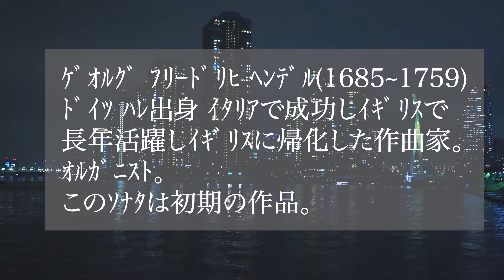【Ⅱ Allegro ﾍﾝﾃﾞﾙ作曲 ｵｰﾎﾞｪｿﾅﾀハ短調HWV366】オーボエとパイプオルガンのランチタイムコンサート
ﾞｵﾙｸﾞ ﾌﾘｰﾄﾞﾘﾋ ﾍﾝﾃﾞﾙ(1685~1759)
ﾄﾞｲﾂ ﾊﾚ出身 ｲﾀﾘｱで成功しｲｷﾞﾘｽで長年活躍しｲｷﾞﾘｽに帰化した作曲家。
ｵﾙｶﾞﾆｽﾄ。
このｿﾅﾀは初期の作品。

Georg  Friedrich  Handel (1685~~1759).
Germany  From the clear sky  The composer who succeeded in Italy and played an active part and naturalized in the United Kingdom for a long time in the United Kingdom.
Organist.
This sonata is a work in an early stage.

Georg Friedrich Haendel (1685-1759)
Né à Halle, en Allemagne, il a été un compositeur à succès en Italie, actif pendant de nombreuses années en Angleterre, et naturalisé en Angleterre.
organiste.
Cette sonate est une œuvre précoce.

Geboren in Halle, Deutschland, war er ein erfolgreicher Komponist in Italien, aktiv für viele Jahre in England, und in England eingebürgert.
Organist.
Diese Sonate ist ein frühes Werk.